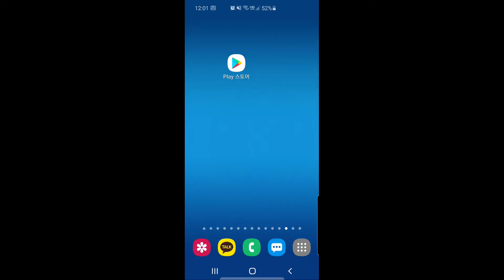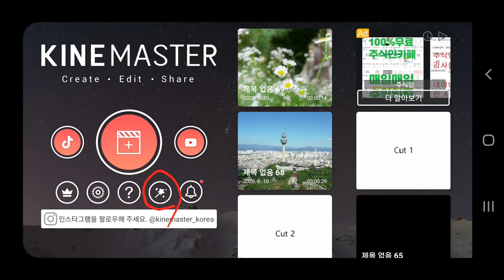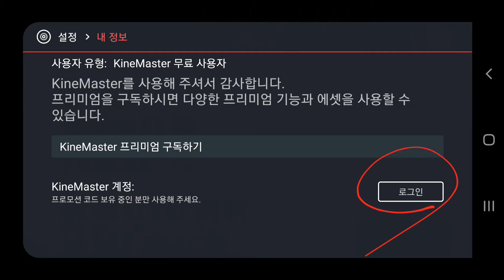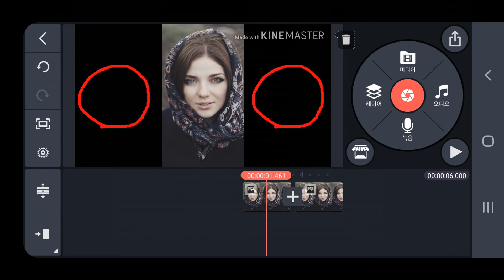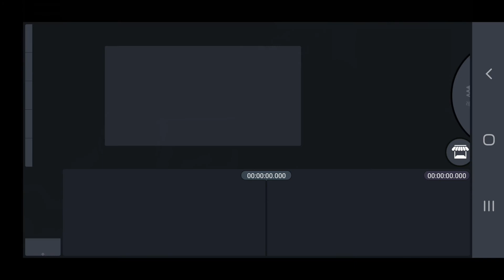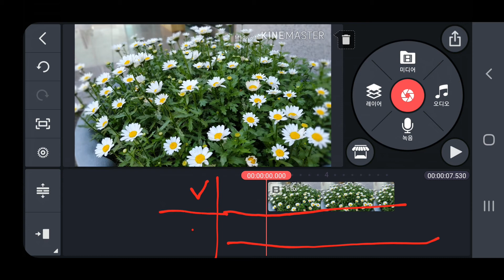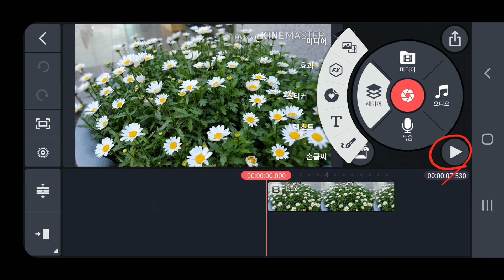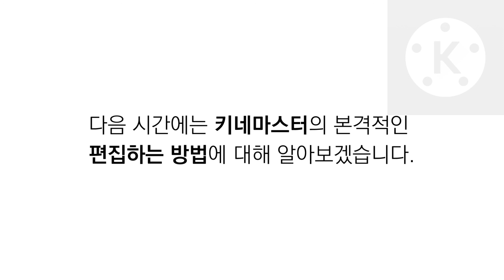키네마스터 강좌 🍉#1. 구조 익히기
모바일용 동영상 앱은 많이 있지만 그 가운데 기능이 가장 많은 전문가급 영상 편집 앱인 키네마스터에 대해서 알아봅니다.
오늘은 그 첫째 시간으로 우선 키네마스터의 구조에 대해서 알아보겠습니다.
각 메뉴의 기능과 아이콘 명칭 등을 체계적으로 배워 본격적인 편집에 앞서 우선 기본적인 구조를 이해하는데 도움이 되시기 바랍니다.